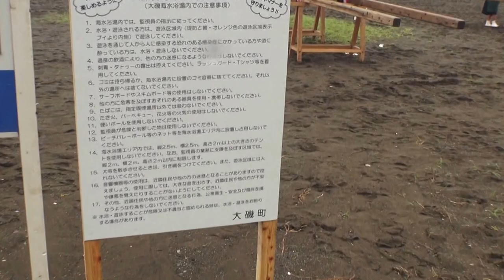平成27年大磯 海水浴場の海開き式 神輿海中渡御です。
【キューバとジャパン文化交流】です。大磯海水浴場の海開き式
松龍會・連合会神輿＝安全を祈願する式典、神輿海中渡御　《《　担ぎ手の皆さん　今日は　雨の中　大変お疲れ様でした》》有難う御座います。
日本で最初の海水浴場を開設した松本順の謝恩碑で午前11時に黙祷が行われた後、北浜海岸で浜辺の安全を祈願する式典が厳かに執り行われた。恒例の神輿渡御では、勇壮な掛け声とともに神輿が浜を練り歩き、海に入ると大きな波が押し寄せるたびに波しぶきがあがり歓声があがっていた。